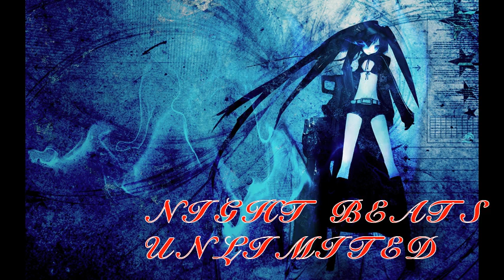Nightcore - Problem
Song: Ariana Grande - Problem ft. Iggy Azalea

 Copyright details:

    "PROBLEM", musical composition administered by: 0:19
    Sony ATV Publishing
    CASH
    K-Star
    LATGA_CS
    STIM CS
    KODA_CS
    Kobalt Music Publishing
    Warner Chappell
    SUISA CS
    TONO_CS
    AKKA_CS
    TEOSTO_CS
    PEDL
    PRS CS
    EAU_CS